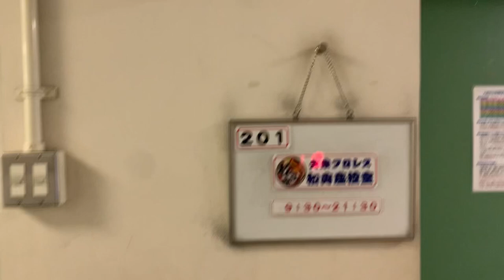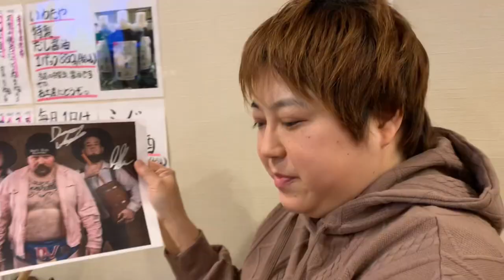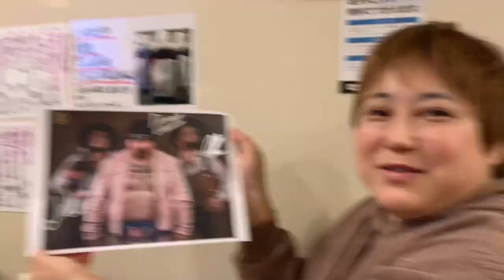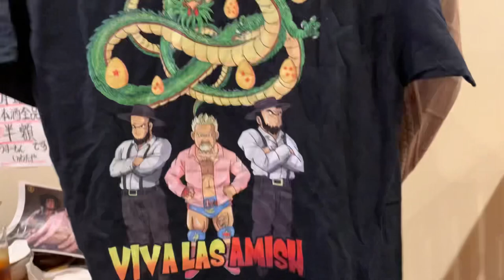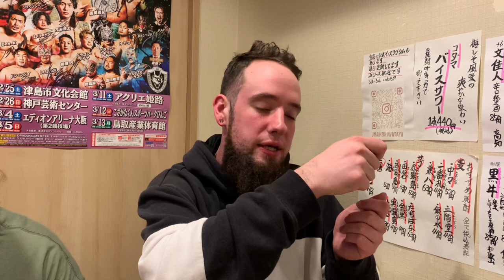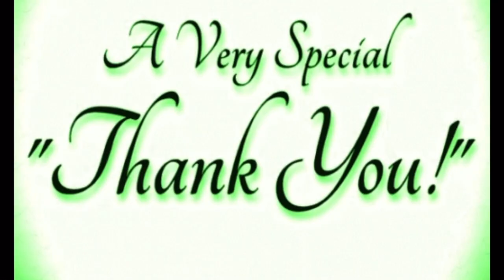Last show in japan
Last show and day from my tour of japan. Rob stardom Canadian Indy wrestling vlog